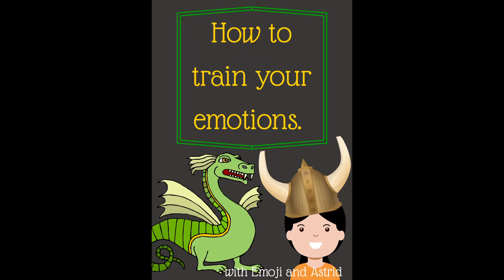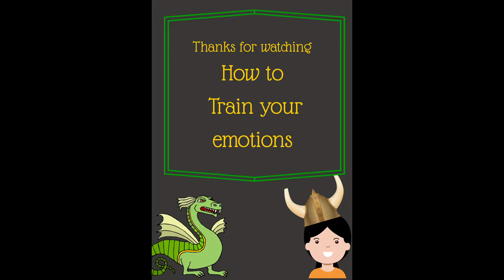Yorkie Kids- How to Train your Emotions- Week 2- FEAR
This week we explore an emotion that can overcome us and make us freeze up! But we will learn that this emotion can be tamed when we remember that God is in control.